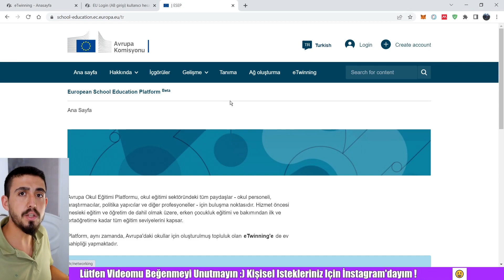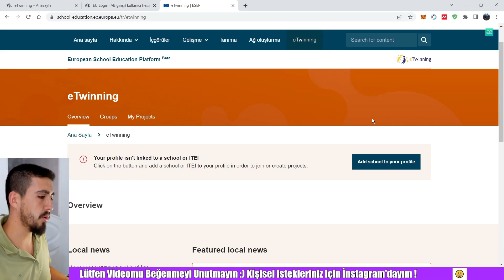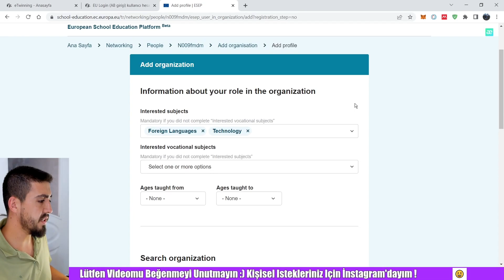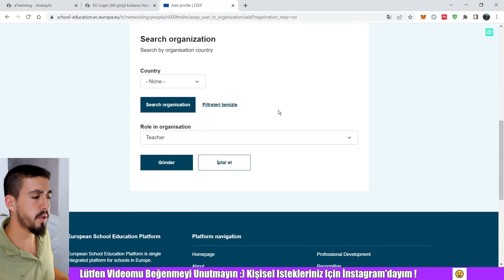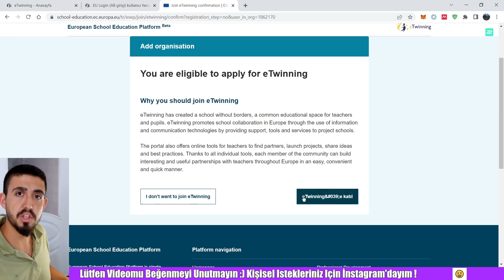eTwinning Yeni Platfroma Okul Ekleme | BÖLÜM 2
Merhaba arkadaşlar. Bölüm 2 de sizlere etwinning yeni platfromda okul ekleme nasıl yapılır ondan bahsettim. Adım adım etwinning yeni portal işlemlerini anlatmaya devam edeceğim. Bölüm 1 de etwinning yeni portala üyelikten bahsetmiştim.